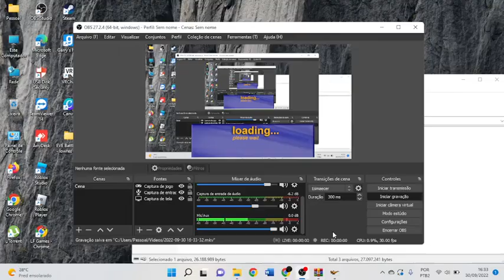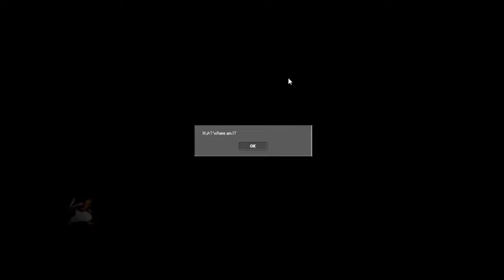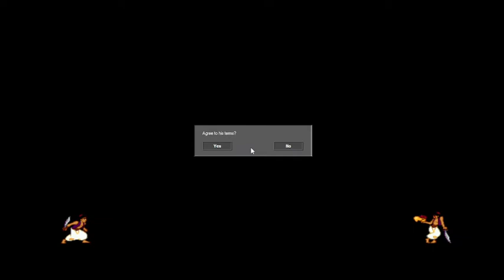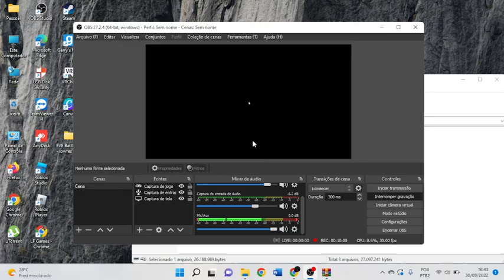awholenewworld.exe Aladdin exe???????????